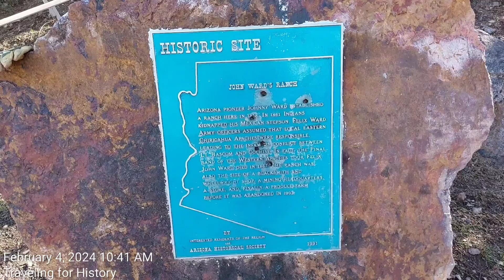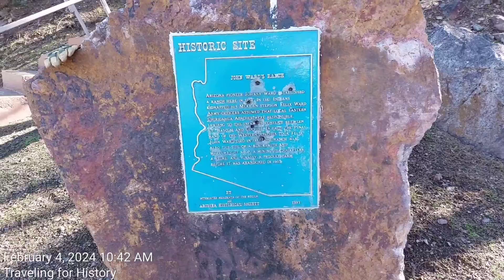John Ward's Ranch: Historic Marker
"Arizona Pioneer Johnny Ward established a ranch here in 1858. In 1861 Indians kidnapped his Mexican stepson Felix Ward..."